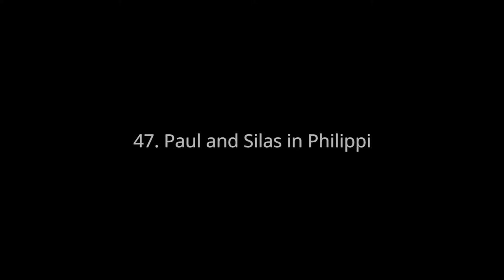47. Paul and Silas in Philippi–unfoldingWord® Open Bible Stories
A Bible story from: Acts 16:11-40

50 key stories of the Bible, from Creation to Revelation, in text, audio, and video, in any language, for free.

3D Effects/Editor: Travis Blake

unfoldingWord® is a registered trademark of unfoldingWord. Use of the unfoldingWord name or logo requires the written permission of unfoldingWord. If you modify a copy or translate this work, thereby creating a derivative work, you must remove the unfoldingWord® trademark.